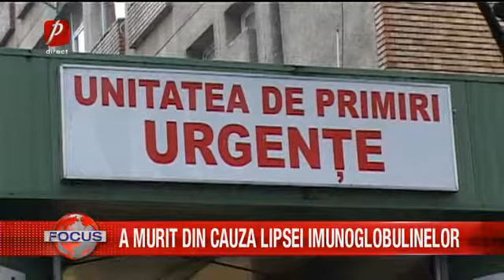A murit din cauza lipsei imunoglobulinelor